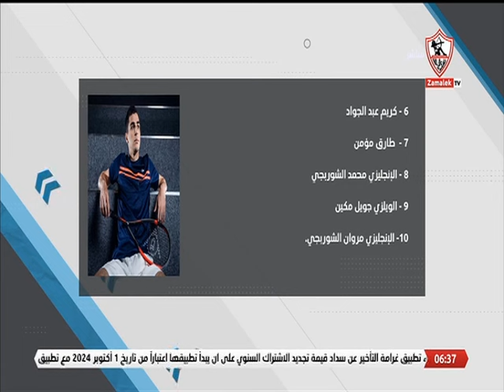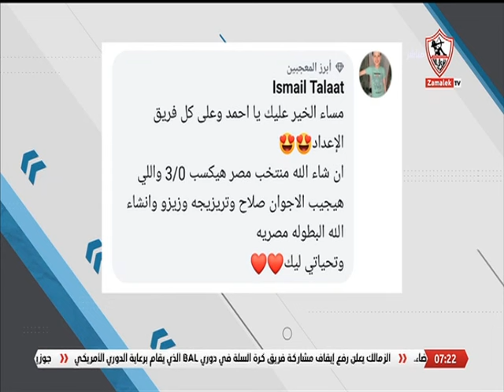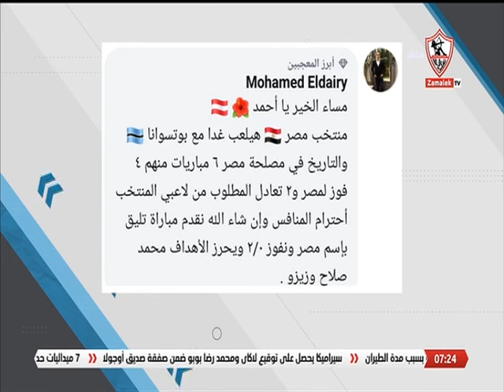حلقة الإثنين مع (أحمد حازم) 9/9/2024 - الحلقة الكاملة - أخبارنا